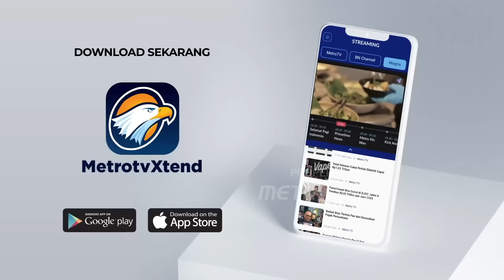Dinilai Miliki Dana Yang Sedikit, Bagaimana Strategi Paslon Amin?